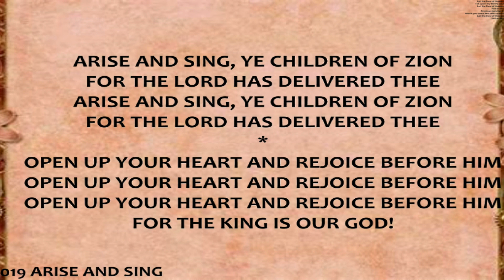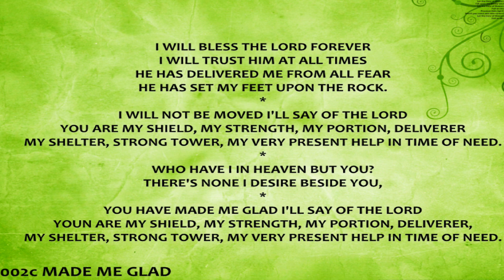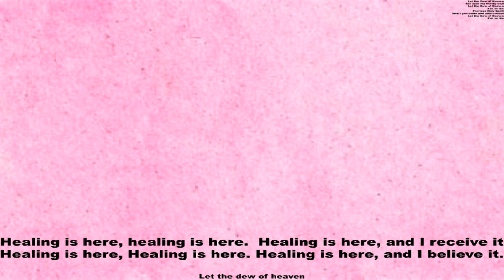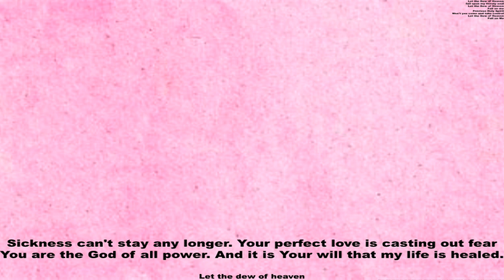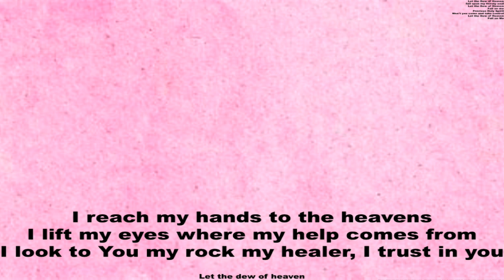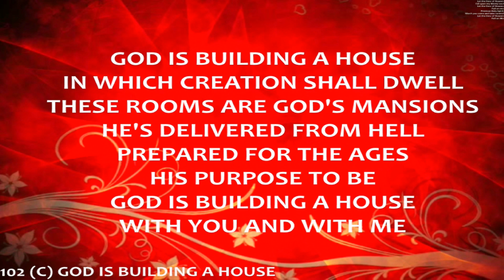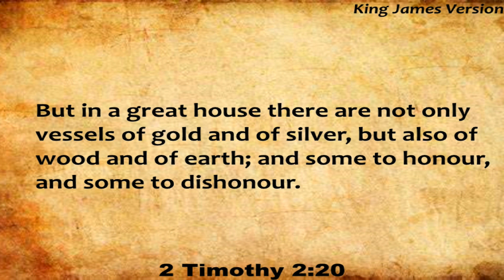"Vessels in the house of the Lord" Pastor Mike Cronk JSWC May 19, 2024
Visit us in person at 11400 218th Street Peculiar, Missouri 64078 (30 miles south of Kansas City on HWY 71). Praise and Worship Time Sunday 10:00 AM.